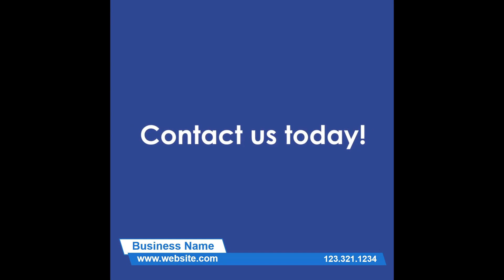Chiropractor 2 Square PPTX